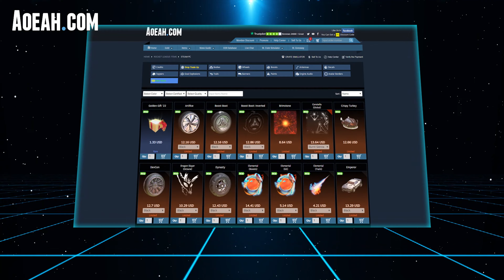Fail + Training shot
Cam settings : 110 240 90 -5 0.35

Deadzones

Steering 1.75

Aerial 1.55

Controller 0.35

Dodge 0.55